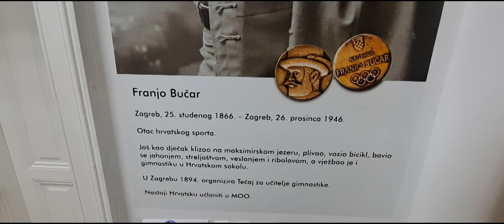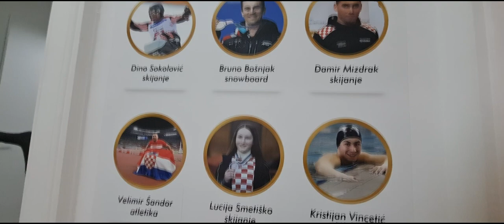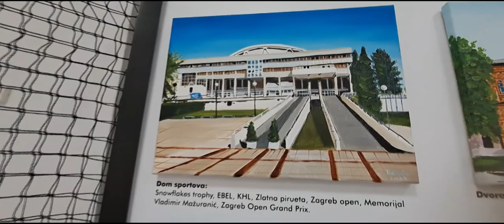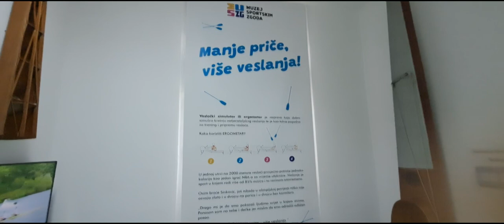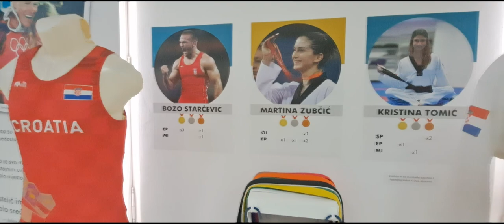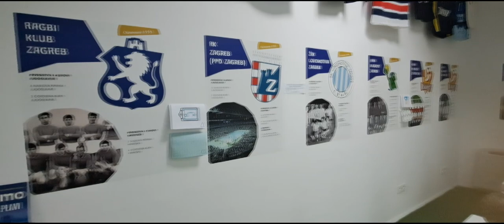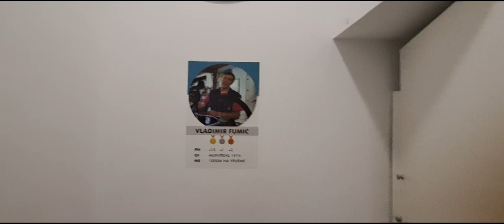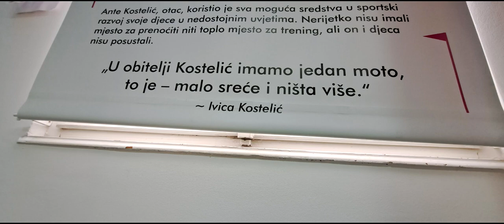Muzej sportskih zgoda Zagreb